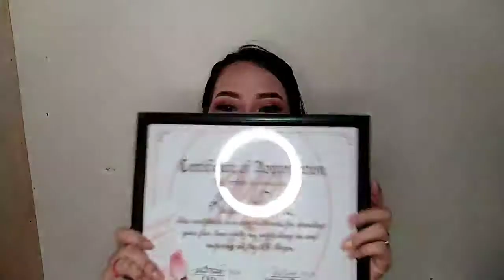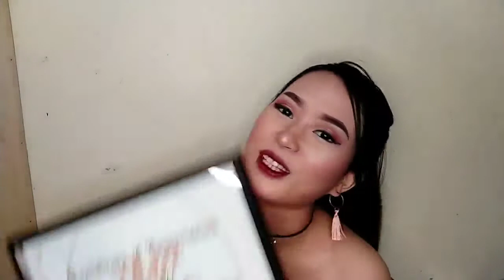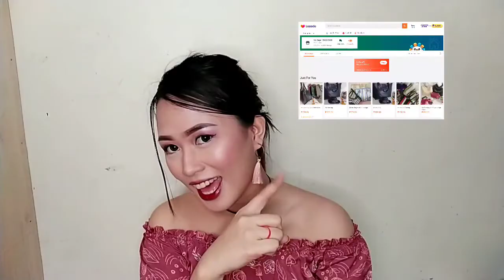LIBRENG PADALA ULIT (Unboxing 4th PR Package from MC BAGS)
Libreng Padala from MC Bags!

Yesss!! This is my fourth time to receive a PR Package coming from the CEO herself, Ms. Mel!
Hindi ko akalaing may bonus pang CERTIFICATE! I'm so happy!
And just like before, the bags were incredibly elegant, durable, and comfortable to use.
I highly suggest them dahil hindi lang sa magandang bags, may napaka-bait din ng CEO and she's very sweet.
Watch niyo na guys!

Be stylish! Follow these accounts:
MC BAGS